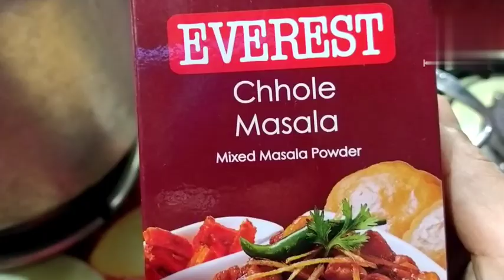ছোলা ভটুরা দিয়ে সকালের জলখাবার।chole bhature recipe with bengali style।chole recipe। bhature recipe